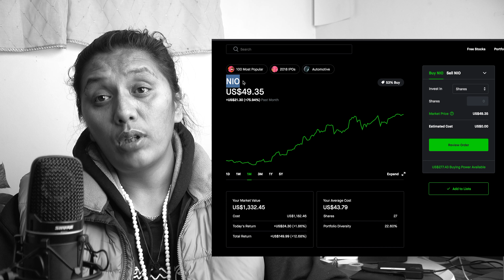Buy these 2 stocks and make money // Stock Market //Tibetan Vlogger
Tenzin Nyibum Vlog

Camera i used for this vlog
Sony Z-90
Sony a7s2
Light VIDpro
Iphone 11 pro max
Sound : Rode Wireless Go Mic